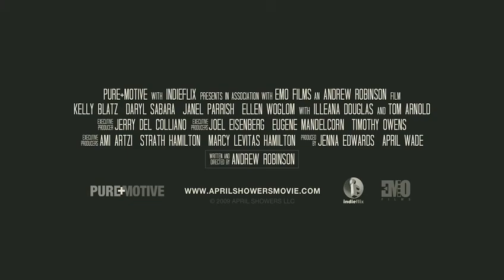April Showers Trailer HD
A look inside a tragedy through the eyes of a survivor. Based on actual events, April Showers is about picking up the pieces in the direct aftermath of school violence. Set in a middle class suburban neighborhood, April Showers focuses on the lives of a handful of teachers and students as they attempt to make sense of a world that has just been turned upside down by one of their own. With the community and an entire nation caught up in the story, the students of Jefferson High must turn to one another for answers. In the wake atrocity, the rifts caused by misinformation and a frenzied media prove difficult to overcome. Lost and lonely under the international spotlight, one young man navigates his way through his almost indiscernible home. From quaint suburban town to battlefield turned media circus, Jefferson High provides the backdrop for Seans struggle to cope with the loss of his friend April.

Genre:Drama
Director:Andrew Robinson
Cast:Daryl Sabara, Tom Arnold, Ileana Douglas, Janel Parrish, Kelly Blatz, Ellen Woglom